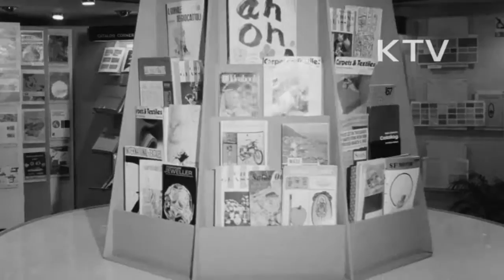대한뉴스 제 763호-수출정보센터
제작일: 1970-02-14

수출정보센터 개관식.
-한국일보 빌딩에 개관된 수출정보센터 테이프 커팅.
-수출관련자료, 무역에 관한 정보 등을 집중 관리.
-시찰하는 박정희 대통령.
-정보서비스실, 출판실, 선적상담실, 각종 자료실 마련.
-해외에서 모든 정보를 신속히 입수하고 정확히 분석해서,정보를 제공하게됨.